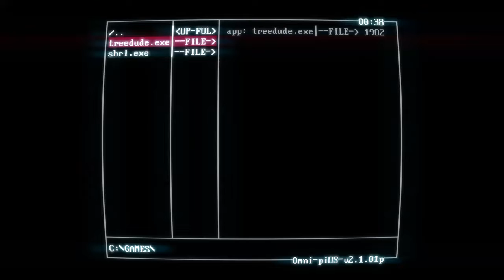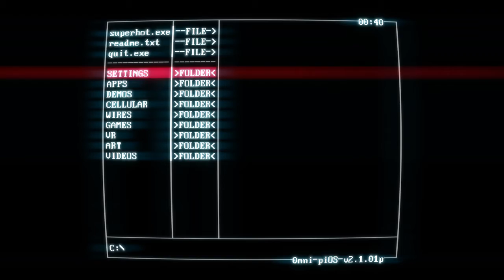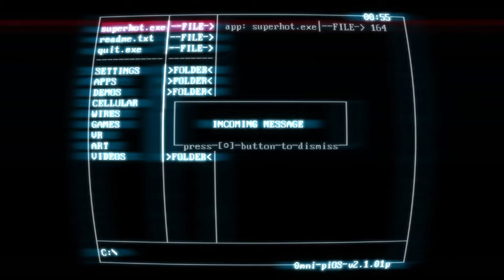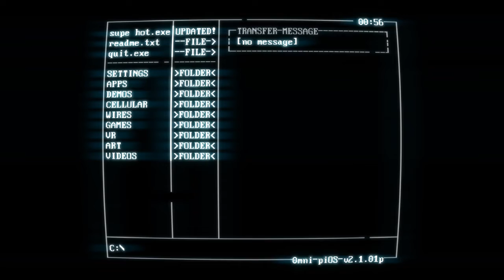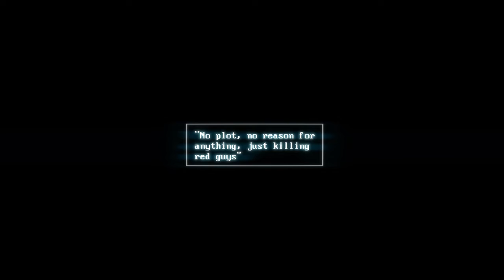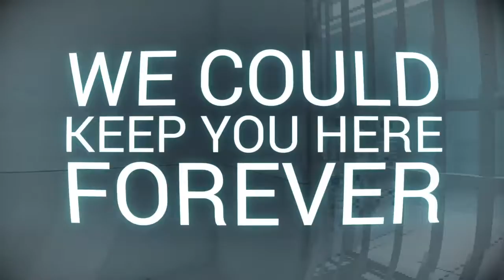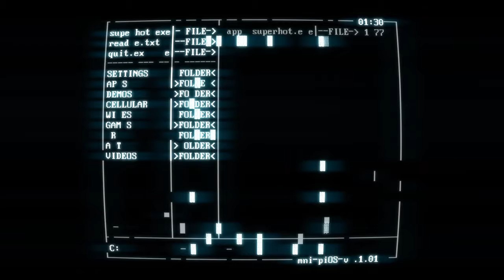SUPERHOT part two: "Shotgun Sticky's Charge"